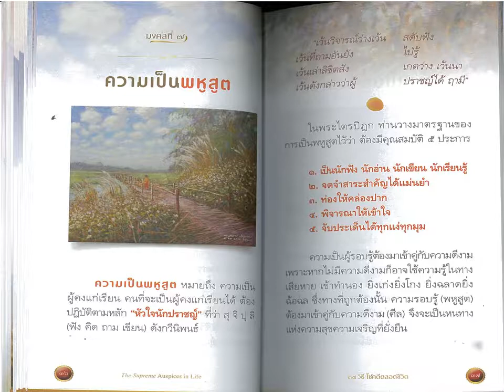มงคลที่ ๗ ความเป็นพหูสูต